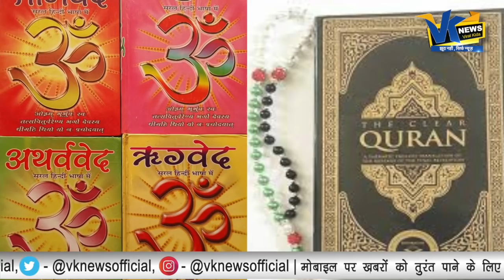इस मुसलमान बुजुर्ग के आगे बड़े-बड़े हिंदू पंडित भी फेल हैं|Hayat Ullah Chaturvedi a Sanskrit scholar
A Muslim old man Hayat Ullah Chturvedi Knows four veda & Snskrit.

VK News is one of the most watched Hindi News channel. It is India's new Hindi digital News platform that acts as the mirror of the society. It helps in bridging the gap between the users and the current happenings in the society of all around the world. If you are interested in watching Hindi live news as well as breaking news then our YouTube channel will help you by giving you infotainment.